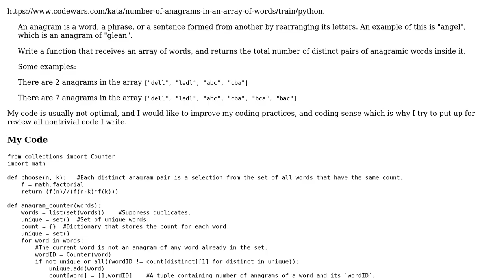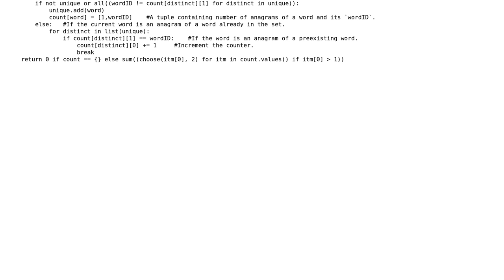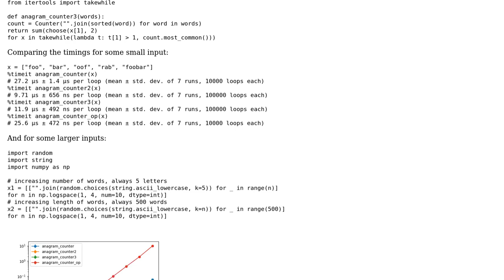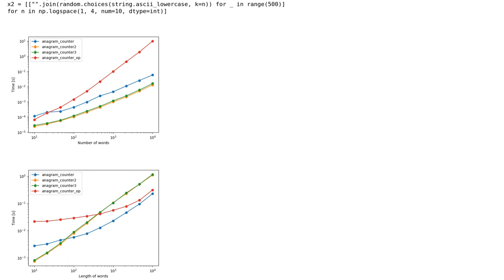Number of anagrams in an array of words (Codewars) (2 Solutions!!)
Number of anagrams in an array of words (Codewars)

With thanks & praise to God, and with thanks to the many people who have made this project possible! | Content (except music & images) licensed under CC BY-SA | Music | Images & others | With thanks to user Tobi Alafin user One Lyner user Graipher and the Stack Exchange Network Trademarks are property of their respective owners. You are responsible for your own actions.